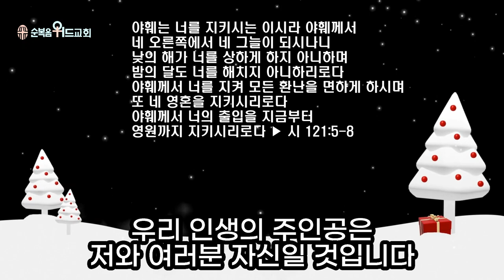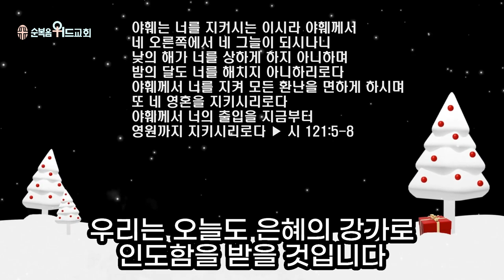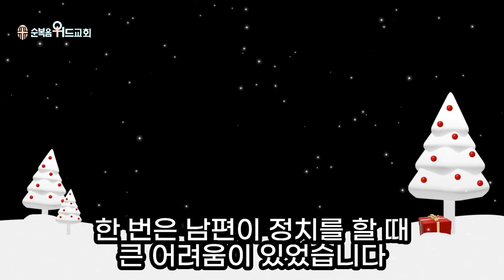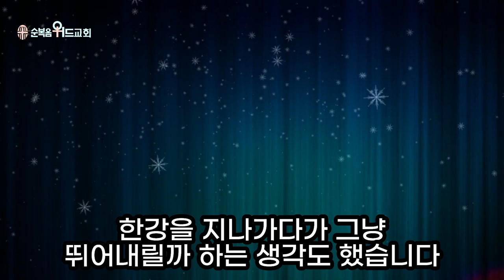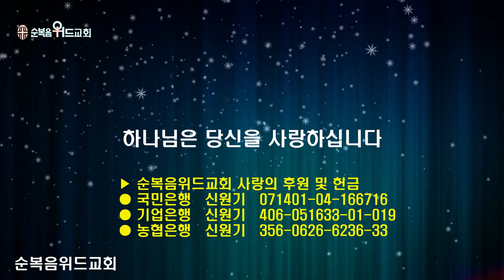순복음위드교회 2022년 12월 11일 주일예배 써머리 - 은혜의 강가로 ▶ 시 121:5-8